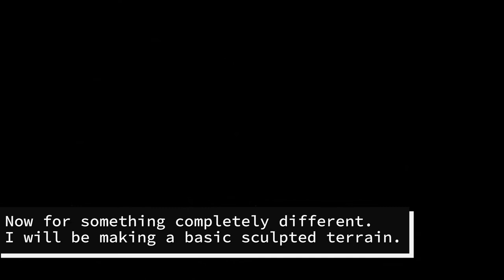Rampart Design Models Turntable Diorama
a walk through if diorama design using 90mm discs that fit onto my turntable